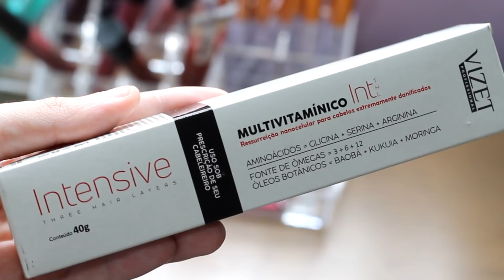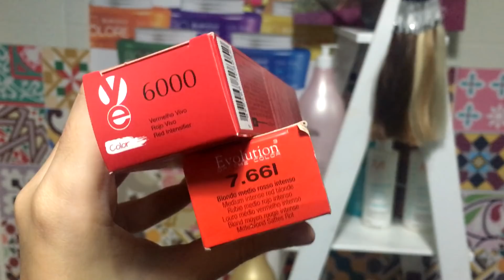🔥 TRANSFORMEI meu cabelo: FIRE HAIR!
E finalmente rolou mudança de cor no meu cabelo! E quem assiste os stories, acompanhou tudo em tempo real! Mas não dava para deixar o Youtube de fora, né? Então bora que hoje mostrei como fazer FIRE HAIR, o cabelo de fogo. Um degradê lindo de vermelho para o laranja, que fiz no Instituto Bella Assumpção!

Batom: Bruna, Bruna Tavares para Tracta
Vestido: Rosegal